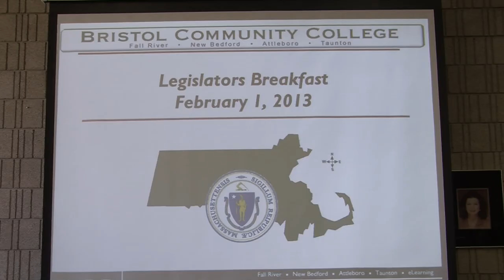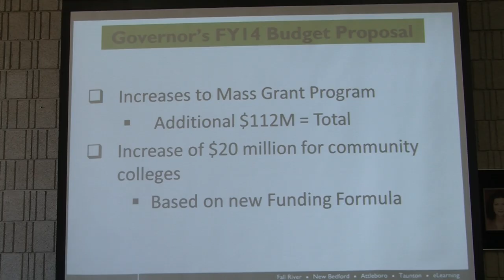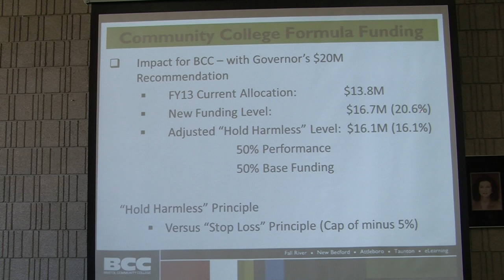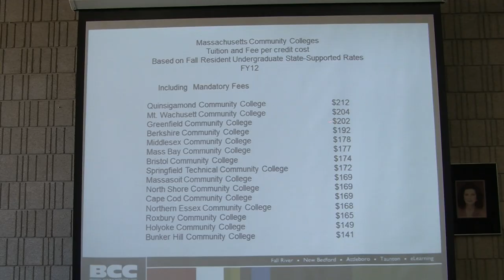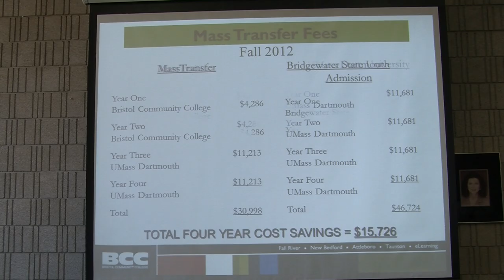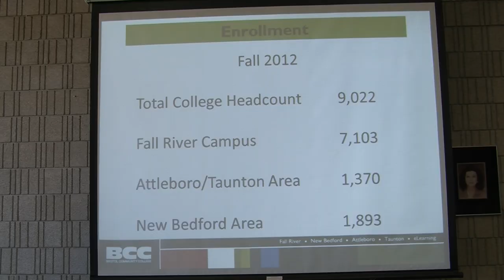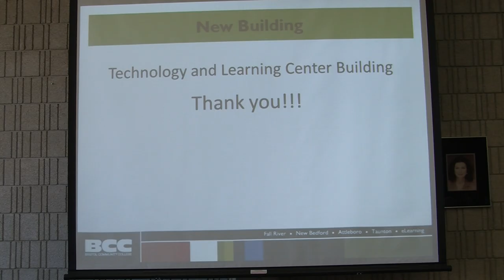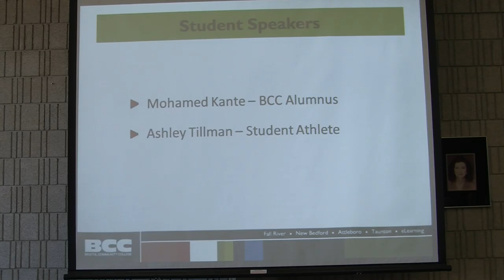2013 BCC Legislators Breakfast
Presentation by Bristol Community College President Dr. John Sbrega to area legislators held on February 1, 2013